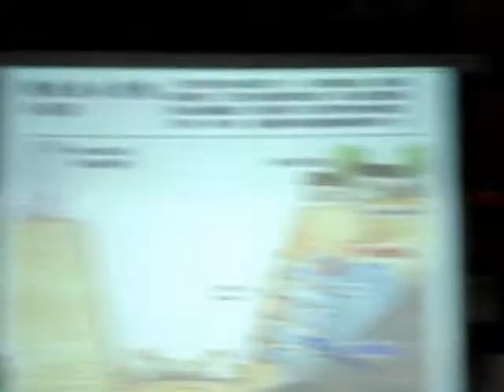樂生全台巡迴講座---嘉義洪雅場(4)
QA時間，樂生院民其實除了居住人權之外，也有適應新環境及長期照護的問題，也因一直以來大眾嚴重缺乏對漢生病(痲瘋)的認識而排斥恐慌，而仍舊持續著污名化的狀態。也因此樂生青年聯盟這次全國巡迴講座的行動，不只是下鄉揭露主流媒體未能報導的真相，更希望藉由彼此的互動回饋連結起更多方面的資源，一同為了【快樂‧樂生】的目標而努力！